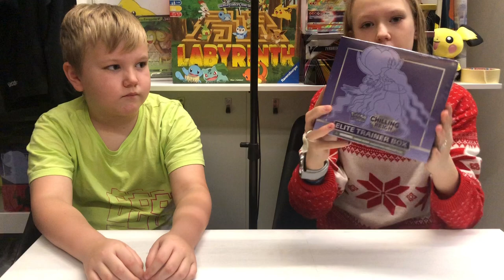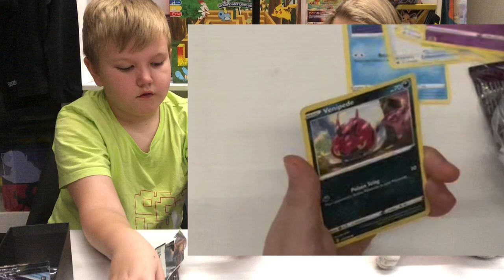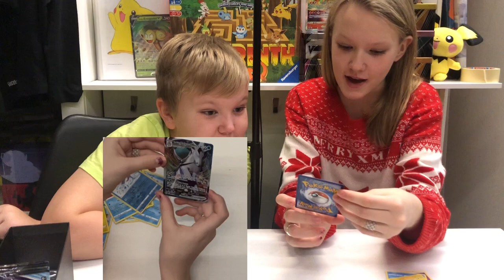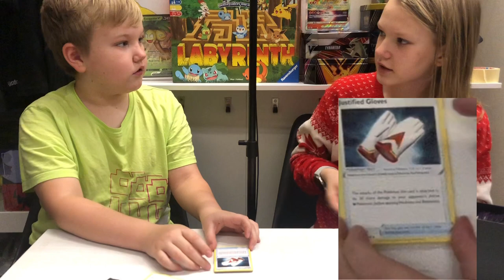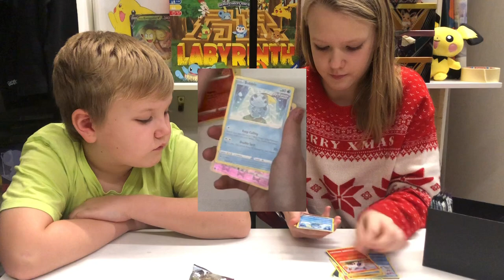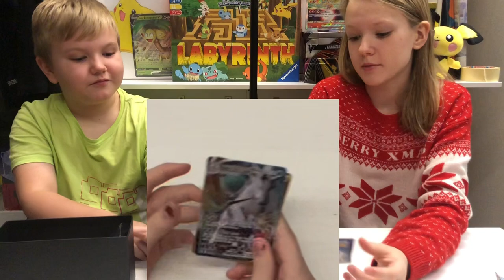Pokemon Chilling REIGN Elite Trainer Box Unboxing number 3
The Siblings Unbox Chilling reign elite trainer box number 3….
One golden / One Vmax